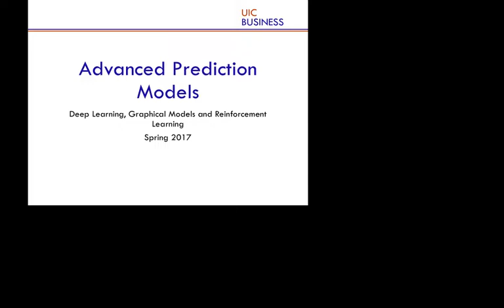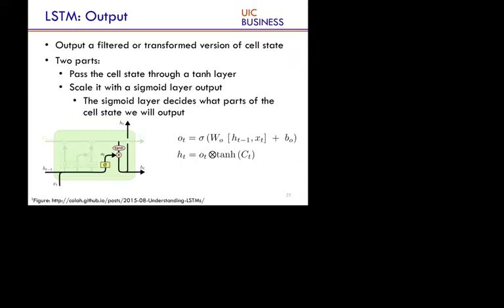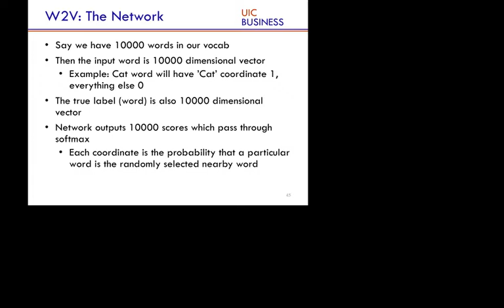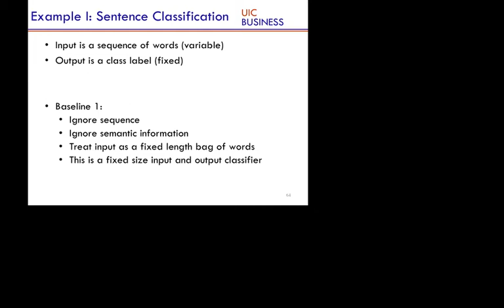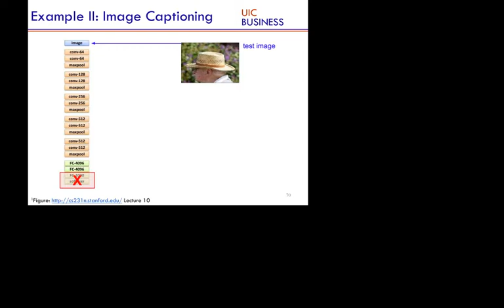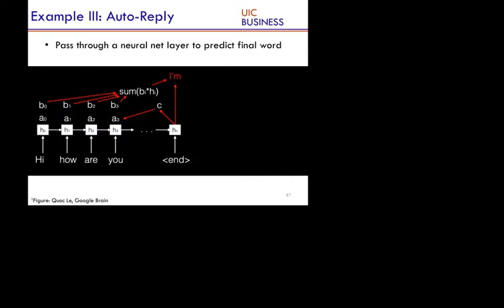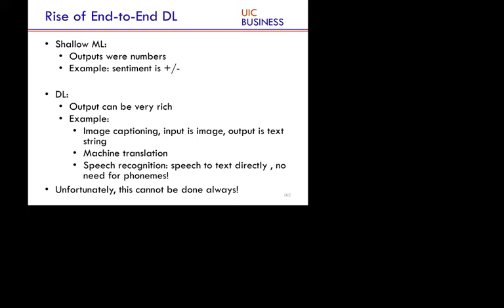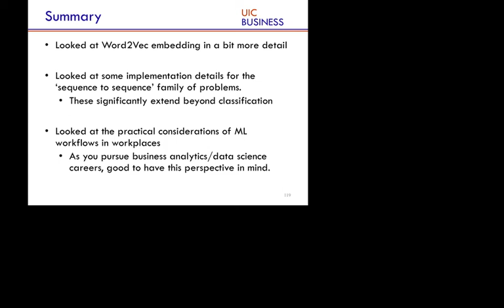Advanced Prediction Models Wk05 Word2Vec and RNNs Spring 2017